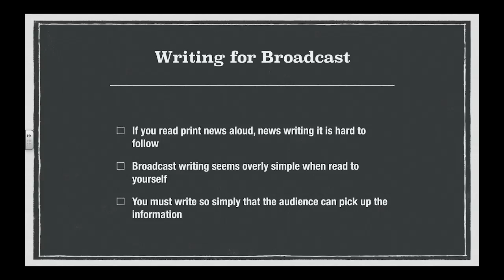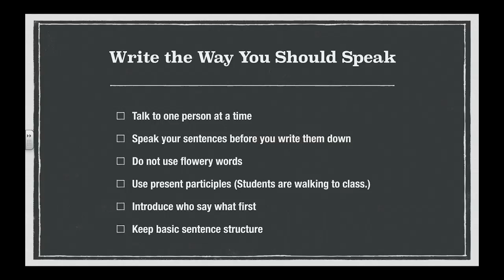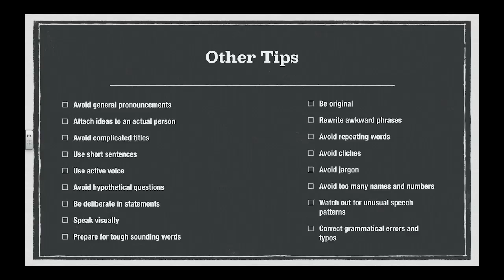Instructor Review 290 - Writing for Broadcast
Chapter 3 NPR